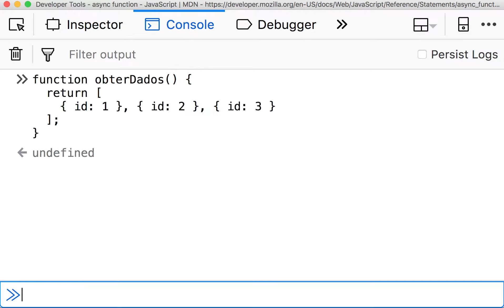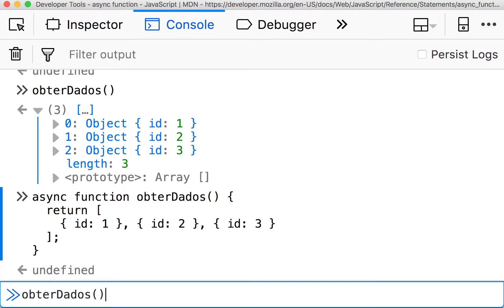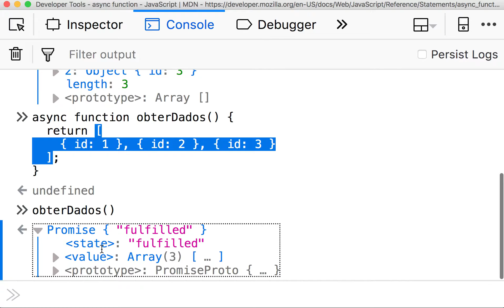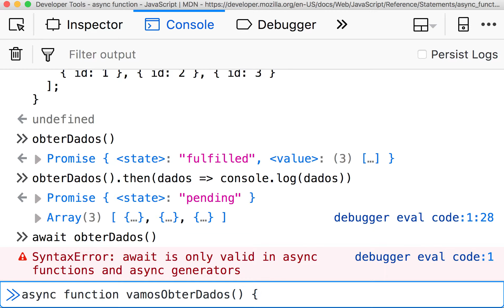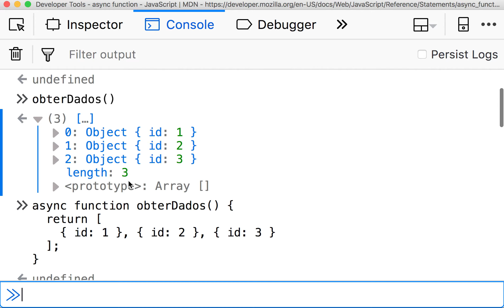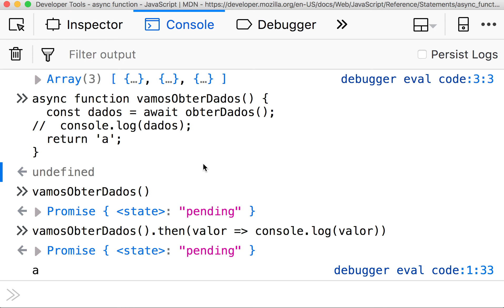000a-03 O Valor Retornado Pela Função Async no JavaScript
Aprenda a lidar com promessas de JavaScript com o novo paradigma do async e await.